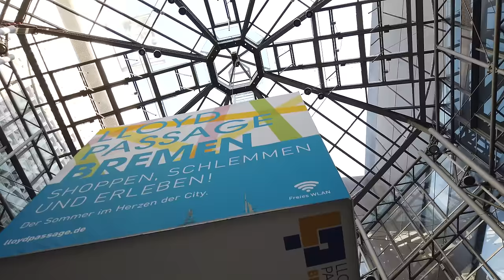Walking in BREMEN / Germany 🇩🇪- Central City - 4K 60fps (UHD)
Bremen is a city in northwest Germany located at the Weser River. The city is known for Hanseatic buildings around the Market Square. In Germany Bremen is also famous by the fairy tale "Bremer Stadtmusikanten" (Town Musicians of Bremen).

More about this fairy tale ) and a long winter tour of Bremen can be found here on POPtravel

This time we are in Bremen and it's late summer (September 2020).

From our view at the windmill we walk into the city centre, check out the Lloyd-Passage with the "Mall of Fame" and Sögestraße in the main shopping area. Around the market square are the Dom and also some churches as well as the city hall and cafés. On this late summer day people enjoy the nice weather.

As we continue to explore the inner city we see the Domshof and Sögestraße again on our way to the statue for the "Town Musicians of Bremen".

One more sight is the Böttcherstraße that we missed on the winter walk. This short street ranks among the tourist attractions thanks to the unusual architecture.

In the end we see the Weser river and end this quick tour of the city centre of Bremen.

Timeline:
0:00 The Mill viewpoint
1:00 City Centre North
5:30 Lloyd-Passage
8:00 Sögestraße
9:00 Unser Lieben Frauen Kirchhof
10:30 Am Markt
15:00 Domshof
18:45 Katharinenstraße
19:30 Domshof Passage
20:30 Sögestraße
23:30 Town Musicians of Bremen
25:30 Böttcherstraße
28:30 Towards the Weser River
29:30 Along the Weser